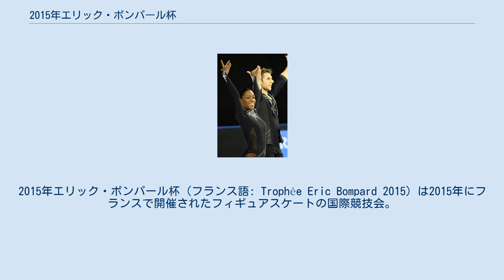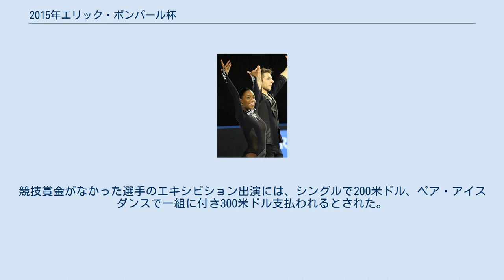2015年エリック・ボンパール杯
エリック・ボンパール杯
2015年エリック・ボンパール杯（フランス語: Trophée Eric Bompard 2015）は2015年にフランスで開催されたフィギュアスケートの国際競技会。
 2015年エリック・ボンパール杯は、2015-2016年シーズンに開催されるエリック・ボンパール杯。
2015年11月13日から15日にかけて、シニアクラスの男女シングル、ペア、アイスダンス競技が ボルドーのメリアデックアイスリンクで行われた。
13日にパリで発生した同時多発テロ事件の影響で、各フリー種目の演技は中止された。
 主催したフランス氷上競技連盟によると、今回のテロにより、「フランス国民に服喪してもらうために、開催の中止・延期をする必要がある」として、フリー演技の開催中止・延期について説明している。
 11月23日、国際スケート連盟よりショート種目の順位を最終結果として扱うことが正式発表された。
 またこの時の冠スポンサーであるエリック・ボンパール社は、キャンセルに伴うスポンサー費用の返還が行われなかったこと、その後のフランス氷上競技連盟の対応を理由として、今大会限りで2004年から11年間（ラリック杯での準筆頭スポンサーを含めると16年間）続けてきたスポンサーから降板している。
 今大会開催国の統括団体であるフランス氷上競技連盟に対しては、各種目で最大3人（組）の出場枠が用意された。
 男子シングル 9月15日、シャフィク・ベセギエが追加招待された。
10月7日、ミーシャ・ジーがフランスのビザが取得できないために出場を辞退した。
10月15日、キム・ジンソが追加招待された。
11月6日、フローラン・アモディオが足首の炎症のために出場を辞退した。
 女子シングル 8月17日、キーラ・コルピが引退のために出場を辞退した。
8月21日、ロベルタ・ロデギエーロが追加招待された。
9月23日、ブルックリー・ハンが追加招待された。
 アイスダンス 9月23日、サラ・ウルタド/アドリア・ディアス組とアリサ・アガフォノヴァ/アルペル・ウチャル組が追加招待された。
10月16日、サラ・ウルタド/アドリア・ディアス組が解散したために出場を辞退した。
10月26日、ロランス・フルニエ・ボードリー/ニゴライ・サアアンスン組が追加招待された。
11月12日、ガブリエラ・パパダキス/ギヨーム・シゼロン組が、パパダキスの脳震盪のために出場を辞退した。
 競技後のエキシビション出演を断った場合は賞金から3,000米ドルを差し引かれるとされていたが、エキシビションが中止となったため、対象外となった。